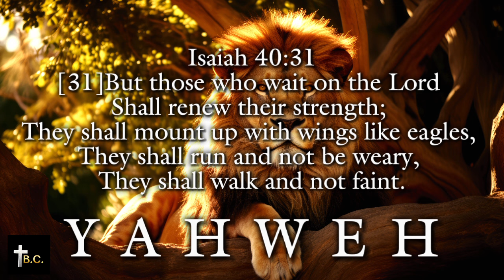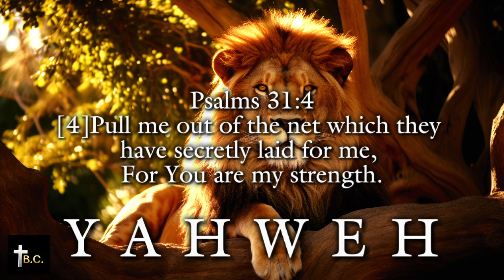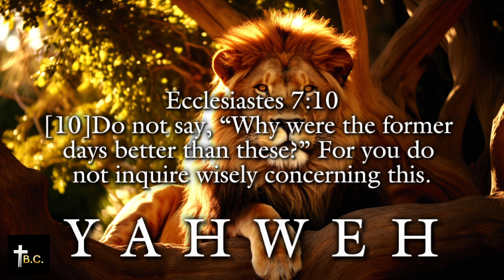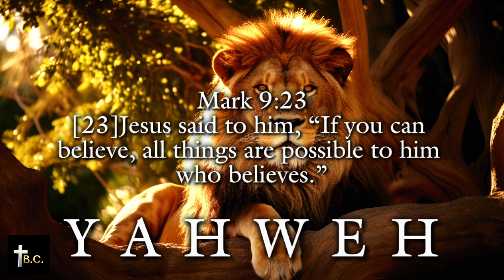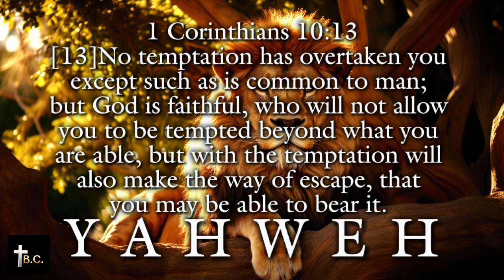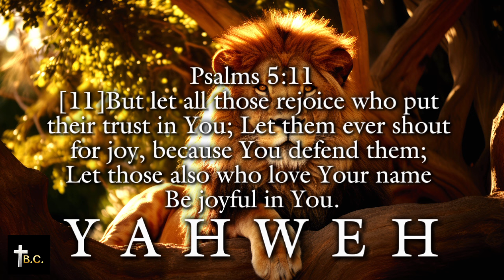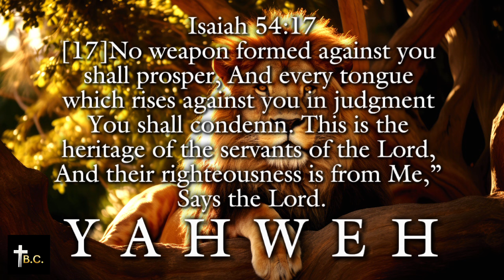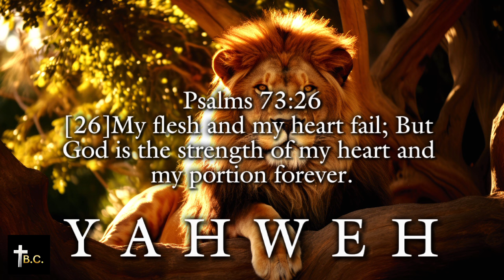God's Messages | Worship Instrumental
Relax for 20 minutes to worship instrumental music in the presence of God, with 20 powerful bible verses for strength and peace.

If you find this relaxing meditation, peaceful, please share the message to others in need.

We pray that this video helps you to meditate and draw closer to God & Jesus Christ.
We pray that through God, you are healed, comforted, protected, and that you are strengthened.

We pray that this video helps you to connect with the Holy Spirit or build upon your connection.

God bless each and every one of you.

Images Sourced From Vecteezy
Music Sourced From CapCut